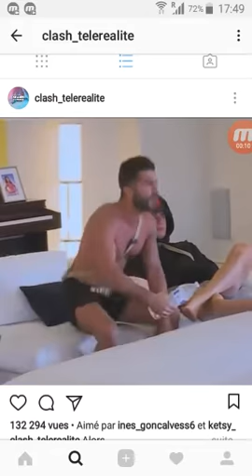Maddy VS Thomas ( les anges 10)